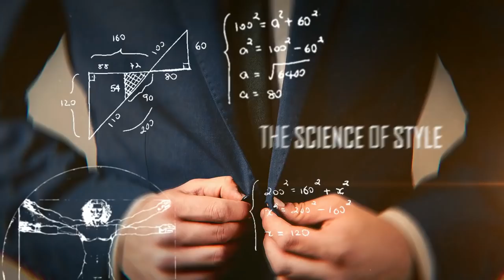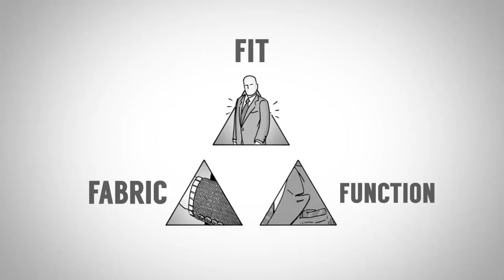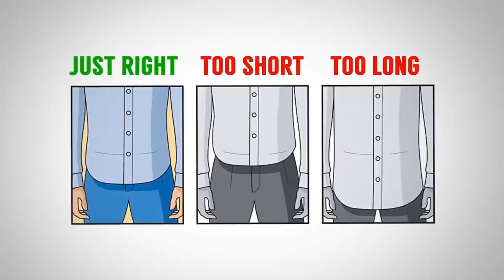Выбери ИДЕАЛЬНЫЕ Мужские Летние Рубашки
Впервые в России! Мировая премьера программы Тони Роббинса

Господа, сегодня мы поговорим о выборе идеальной мужской летней рубашки. Есть ли такая вообще? Антонио Сентено расскажет вам много интересного о мужских рубашках и как их выбирать.

В видео будут затронуты как футболки поло, Хенли, так и мужские рубашки в их привычном понимании. Вы узнаете о тканях и чем они отличаются, а также об их эффективности в разную погоду.

Антонио Сентено также затронет пирамиду стиля – это та основа, которую должен знать каждый стильный мужчина.

Друзья, выбирайте свою идеальную летнюю рубашку. Оставляйте комментарии на эту тему.